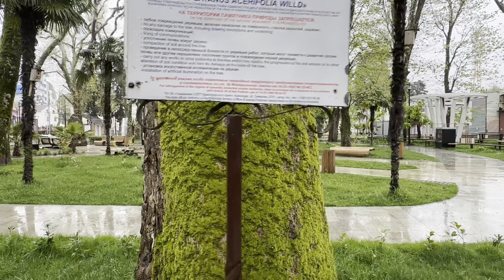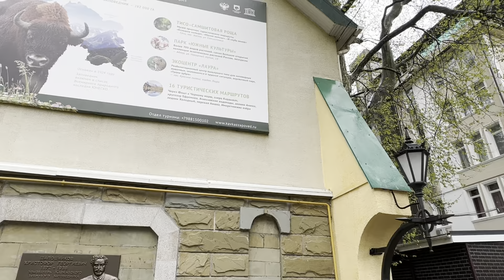АДЛЕР В ДОЖДЬ / СЕЗОН 2023 ВЕСНА / ФИЛОСОФ МАНДАРИН НОВЫЙ ВЕК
АДЛЕР ЛИВЕНЬ / СЕЗОН 2023 ВЕСНА / ФИЛОСОФ МАНДАРИН НОВЫЙ ВЕК